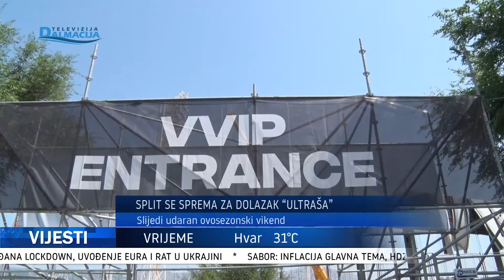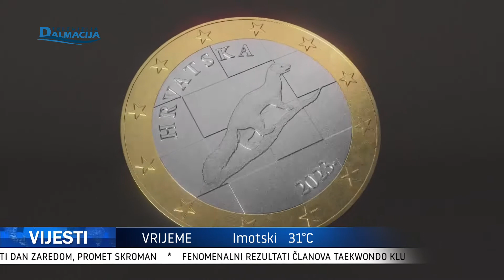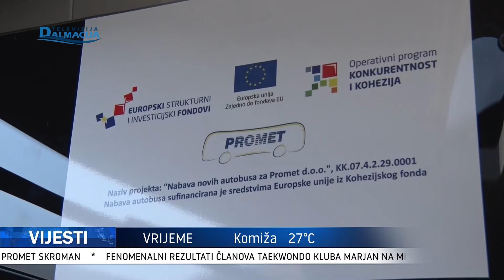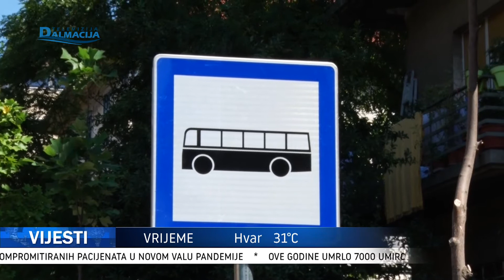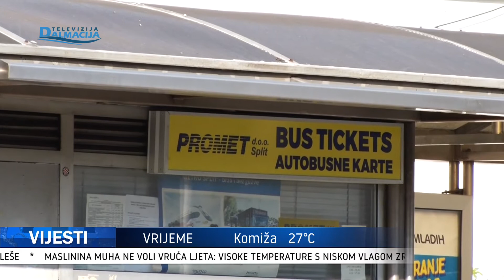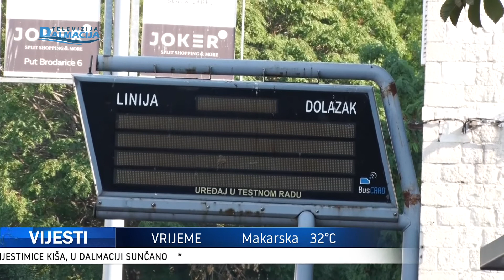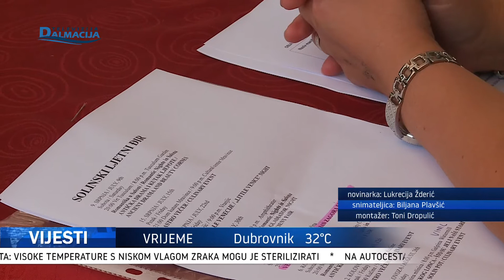VIJESTI 05.07.2022.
Televizija Dalmacija